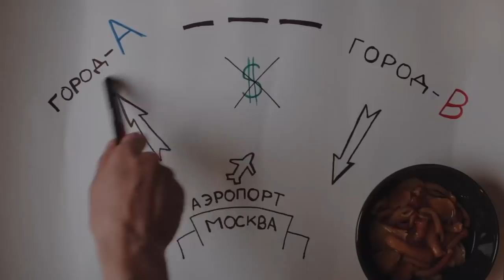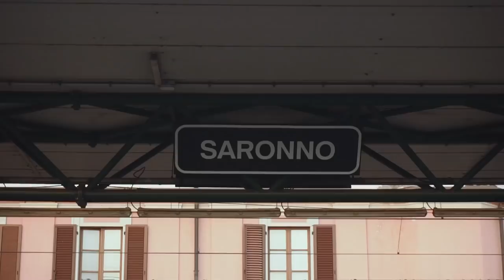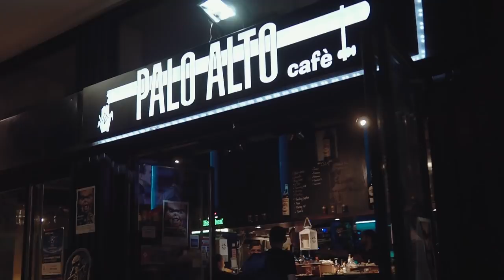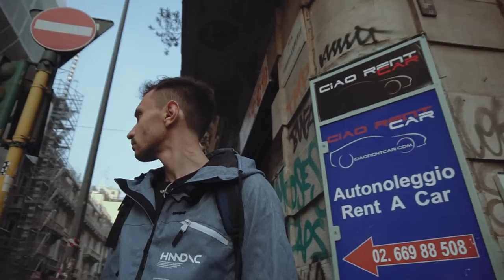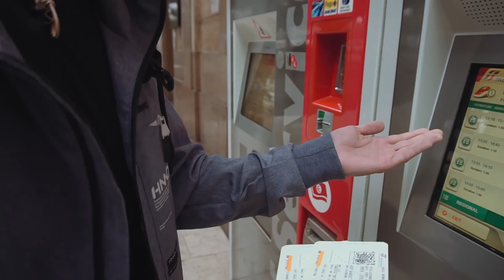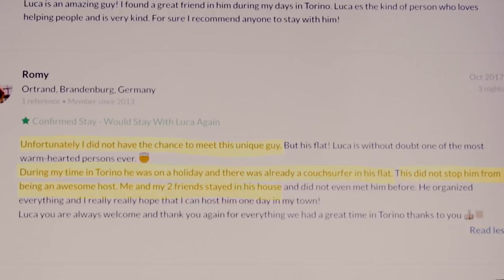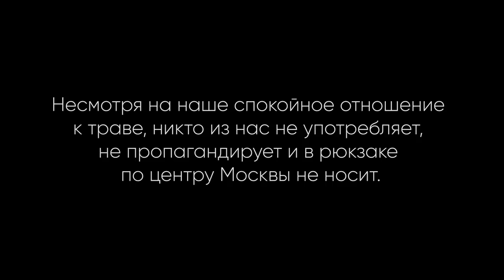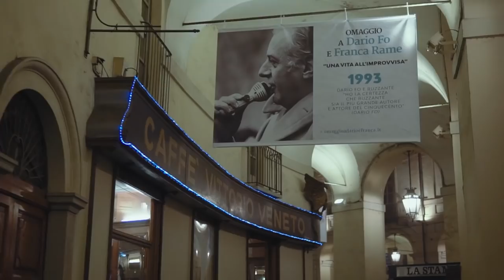Милан-Турин-Лион без денег | Вперёд и с песней #1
Революционное тревел-шоу "Вперёд и с песней".

• По правилам я приезжаю в аэропорт Москвы, не имея ни малейшего понятия, куда предстоит полететь. Там получаю билет из Москвы в любой город мира и обратный билет из другого города через несколько дней. За отведённое время нам с оператором нужно добраться из одного города в другой без денег и успеть на самолёт домой.

• В первом выпуске у нас есть пять дней, чтобы доехать из Милана в Лион с остановкой в Турине.

• Будет ли второй выпуск - зависит от вас ;)

Никита Ватутин

Звукорежиссер:
Александр Хохлов

00:00:00 - Breaktime - Future Joust [ES]
00:00:49 - Backed Vibes Clean - Rollin at 5 by Kevin MacLeod is licensed under a Creative Commons Attribution license
00:02:11 - Баллада о дружбе из т/ф «Д’Артаньян и три мушкетёра» (муз. М. Дунаевский, сл. Ю. Ряшенцев)
00:02:44 - Funny Times - Martin Klem [ES]
00:03:44 - The Thought Project - Ben McElroy [AL]
00:05:04 - The Olive Branch - Moins Le Quartet [ES]
00:05:44 - Once Upon A Time In Detroit 2 - Axel Ljung [ES]
00:07:37 - For The Record - HDBeenDope (Ooyy Remix) [ES]
00:08:03 - ES_Klezmer Feeling 5 - Gunnar Johnsen [ES]
00:08:29 - Half Time - Yellowbase [ES]
00:10:53 - Me and My Triple Espresso - The New Fools [ES]
00:11:16 - Droplets - Brookii [ES]
00:11:58 - Rev Run - HDBeenDope [ES]
00:13:05 - Instant Party - Liru [ES]
00:15:40 - Rocky Beat Street - Da Tooby [ES]
00:17:43 - Close To Water - Ealot [ES]
00:18:36 - No One Knows - Martin Carlberg [ES]
00:20:29 - Look Away - Boomo [ES]
00:21:16 - Growing Up Is Just A Trap - Martin Carlberg [ES]
00:23:58 - Aventura - Flooaw [ES]
00:25:00 - Take It or Leave It - Mothers Madness [ES]
00:25:35 - Swims and Swallows - Felix Johansson Carne [ES]
00:26:28 - Just Cool Down - Fox Morrow [ES]
00:28:53 - Offbeat Combinations - The Grateful 7 [ES]
00:30:37 - Don't You Wanna Know - Staffan Carlén [ES]
00:31:16 - Things on My Mind - The New Fools [ES]
00:31:56 - Cats Walking - Yomoti [ES]
00:33:25 - 9th Power - Henyao [ES]
00:35:12 - Strolling in Vienna - The Fly Guy Five [ES]
00:37:40 - The Rise-Up - Isaac Charles [ES]
00:38:47 - The Upper Hand - Nico Dickens [ES]
00:40:28 - Arrivederci Palermo - Trabant 33 [ES]
00:42:09 - Facebook - Swirling Ship [AL]
00:44:41 - Ta Calor - Beiba [ES]
00:46:41 - Chefs From Around The World 8 - Magnus Ringblom [ES]
00:48:38 - Lottery - Ten Towers [ES]
00:48:58 - We Have Time - Lime Sauce [ES]
00:51:09 - Powerwalkin' - Future Joust [ES]
00:54:21 - Elasticity - Chelle Ives [ES]
00:57:21 - Don't Cry - Far Orange [ES]
00:59:17 - Dansez - Fasion [ES]
01:00:02 - Manhattanite - Frook [ES]
01:02:15 - Beverage - Dylan Sitts [ES]
01:04:31 - Wasted Education 2 - Anders Bothén [ES]